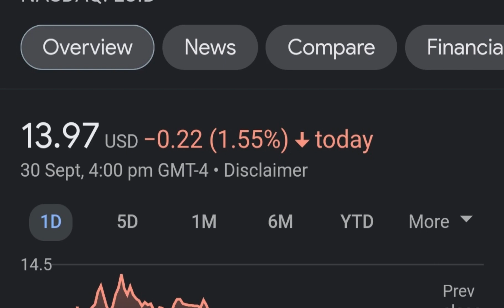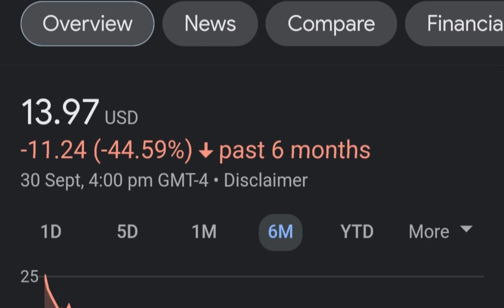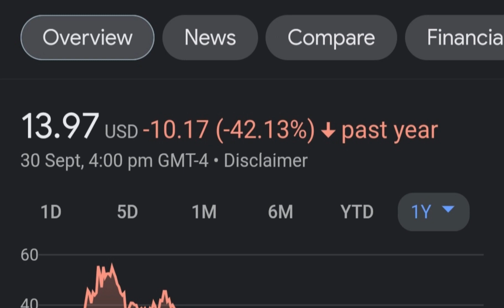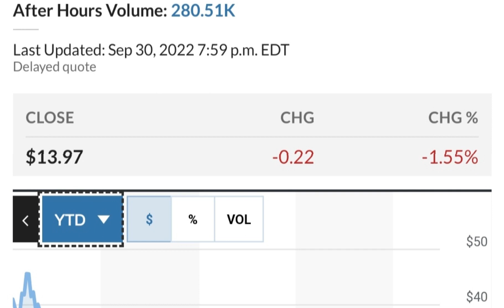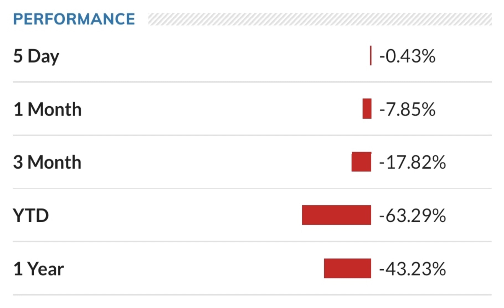LCID Stock Lucid Motors Price Predictions Analysis AND This Changes Everything!